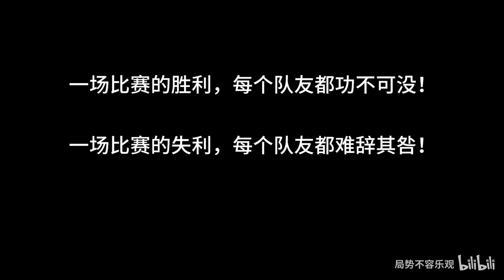王者94星，全局天崩地裂，国5螳螂教你如何顶住压力逆风翻盘！英雄联盟手游 手机游戏 游戏【局势不容乐观】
大家好，我是局势不容乐观呀
喜欢玩英雄联盟手游
英雄教学
分析团战
做英雄联盟手游的教学和日常